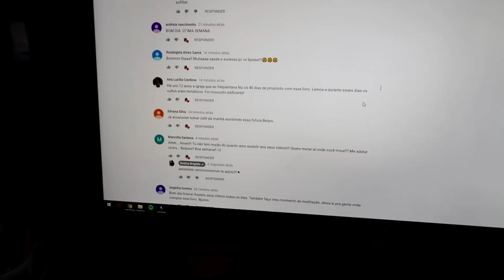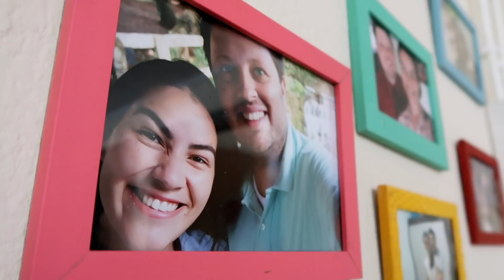O AMOR SE ESFRIOU ♥ Rotina do dia: centro, costuras e mais ♥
GREICE BRIGIDO
CAIXA POSTAL 24
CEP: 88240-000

Câmera que uso:
Samsung NX3000

Editor:
Filmora